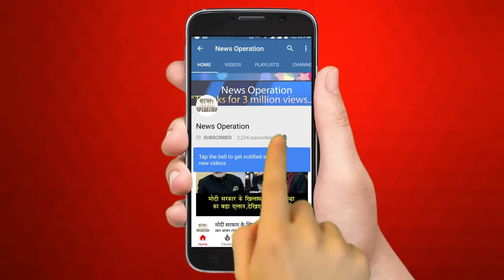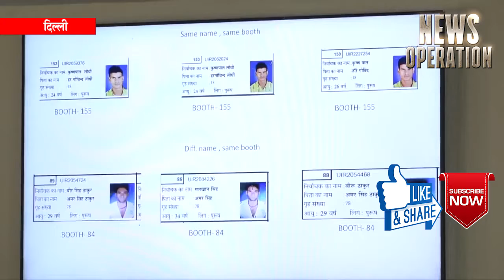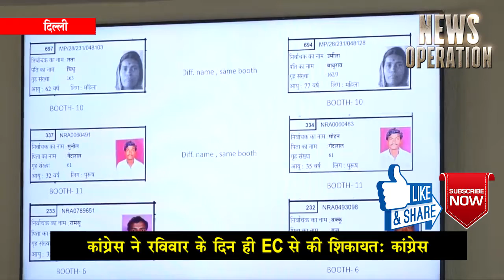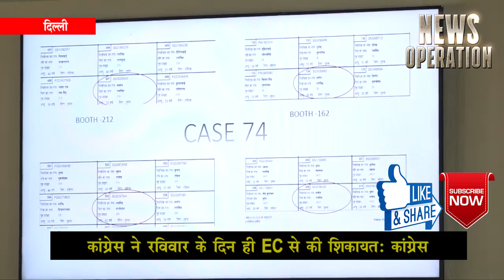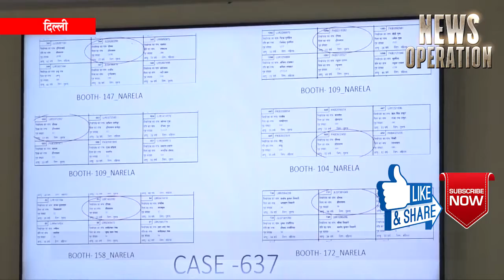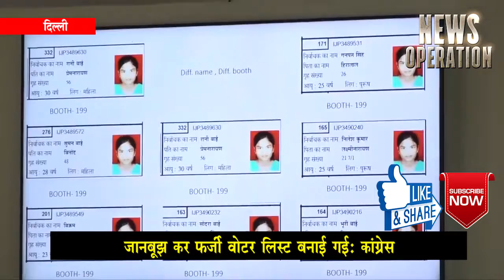एमपी में सबसे बड़े घोटाले का खुलासा/CONGRESS LEADER COMPLAIN EC ON VOTER ID SCM IN MP